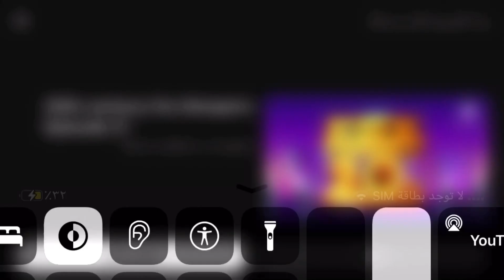Universal Fanfare (Minions version) (1 Minion Singing) high tone